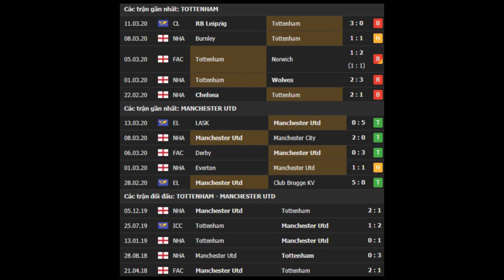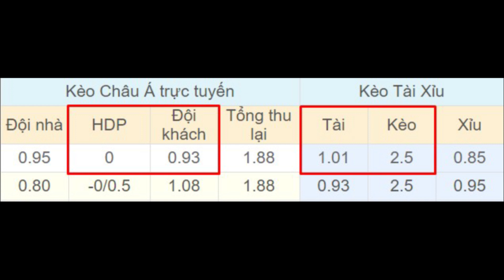Tottenham vs Manchester Utd 02h15 ngày 20/06 - Vòng 30 - Premier League 2019/2020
⚽️ Soi kèo bóng đá hôm nay Tottenham vs Manchester United diễn ra vào lúc 02h15 ngày 20/06 tại sân Tottenham Hotspur Stadium, Premier League 2019/2020.